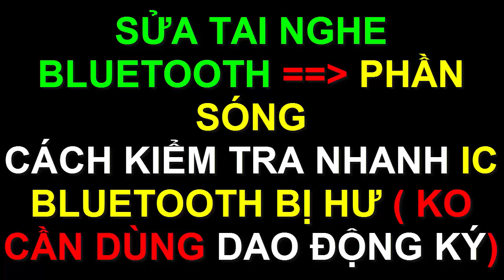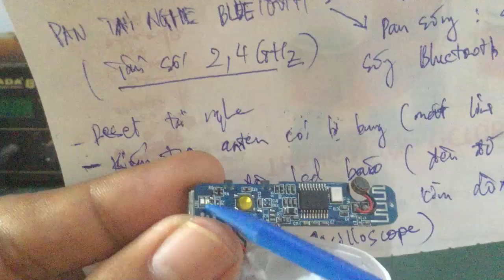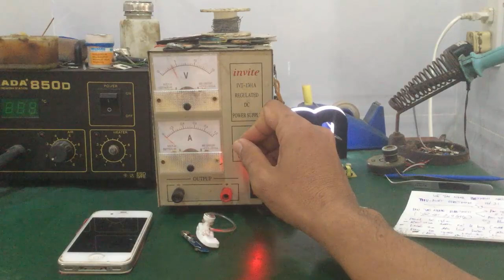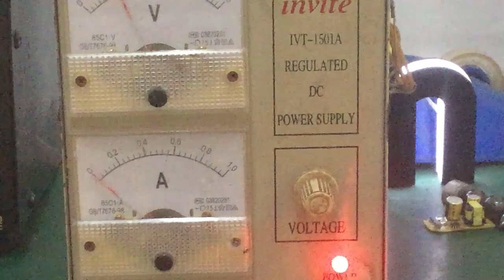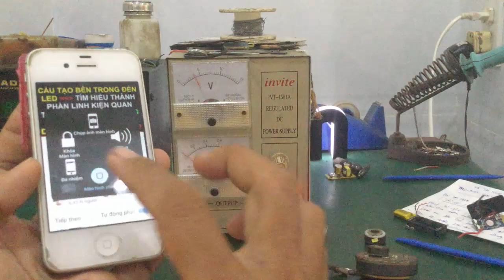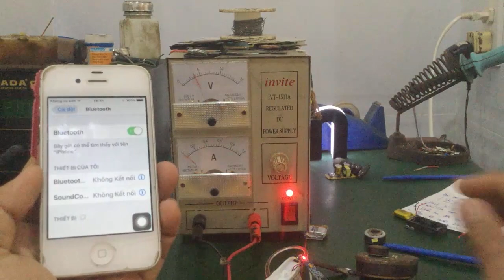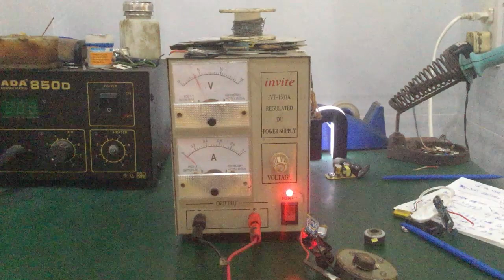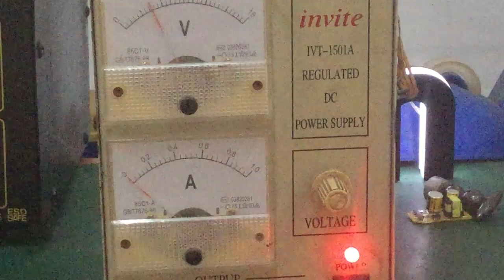Linh Bảo TV - Sửa Tai Nghe Bluetooth Mất Sóng - Kiểm Tra IC Bluetooth Còn Tốt Hay Bị Hư ... Cực Dễ !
- Video hướng dẫn cách sửa tai nghe bluetooth phần sóng - cách kiểm tra IC bluetooth còn sống hay chết ... cực dễ , ai cũng làm được !!!